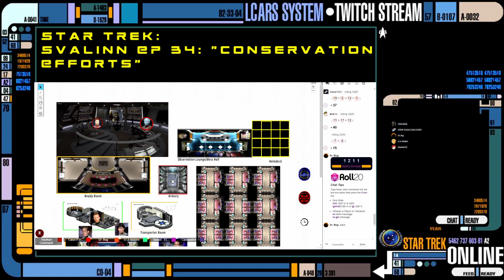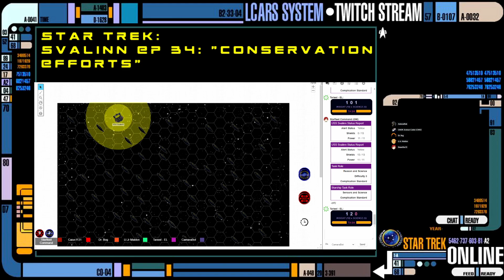Star Trek: Svalinn Ep 34: "Conservation Efforts"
Stardate 55392.7
After dealing with some trigger happy Klingons and some photobug Zanerites, the Svalinn is left with a mystery. An ancient alien probe nearly 200,000 years old left adrift in space, powered by the momentum it gained from an orbital slingshot around the star it long abandoned. Tracing the flight path, the Svalinn investigates a Red Star between them and their rendevous with a Convoy from Starbase 27, a possible point of origin for an ancient race that just barely touched space.

What befell this ancient race that prevented them from reaching the stars?

The USS Svalinn continue their adventure in the tabletop rolling playing game Star Trek Adventures by Modiphius